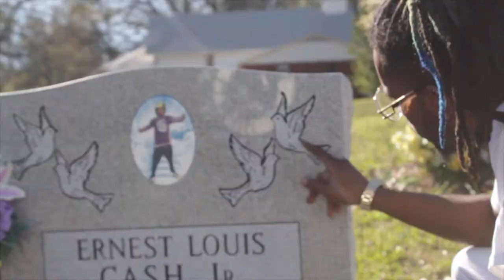Murda Montana - Problems (Official Music Video) Shot By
Murda Montana - Problems
produced by Slim Hood
 beat by digital dx